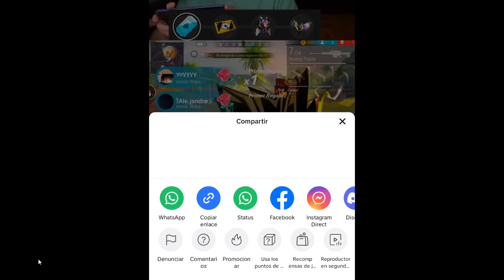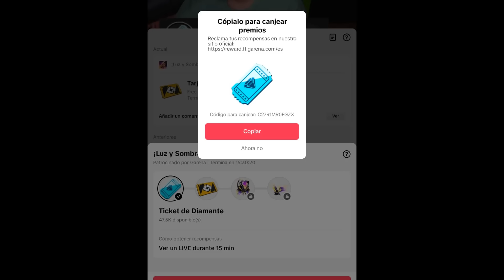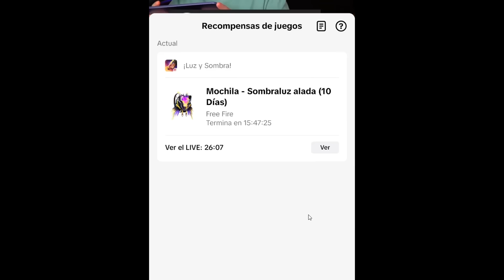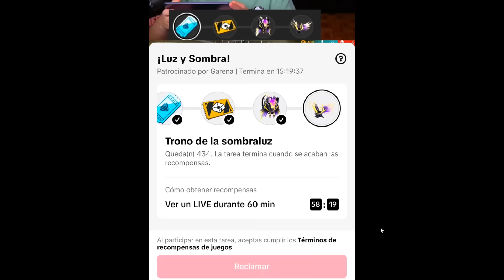Cómo CONSEGUIR Código para OBTENER Ala Delta TRONO GRATIS en free fire INTERMCABIO Free Fire TIK TOK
De esta forma lograras conseguir nuevos códigos de free fire tik tok efectivo en poco tiempo para intercambiar más rápido todas las recompensas ala delta trono.